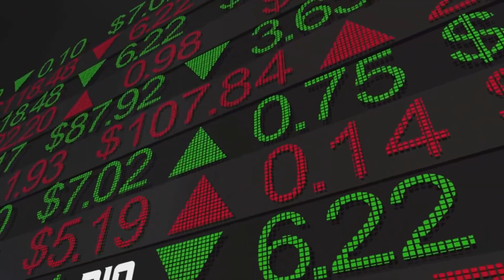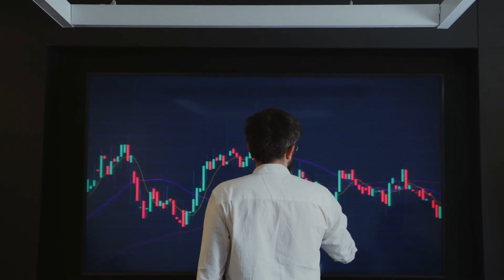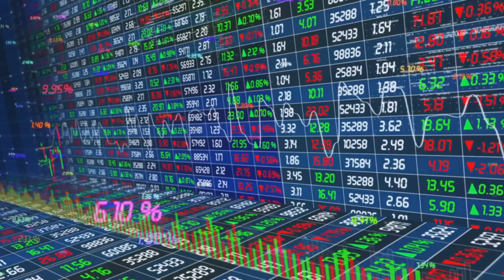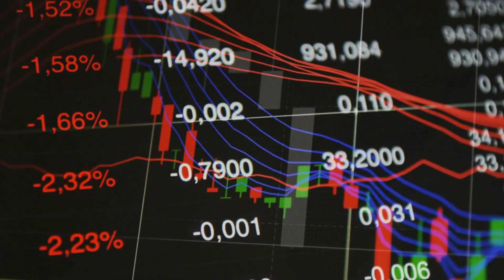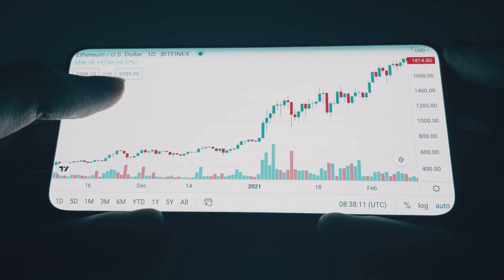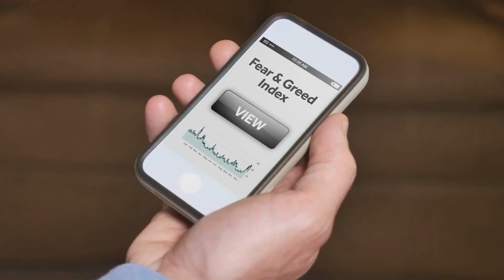Unlocking Hidden Profits: How to Objectively Measure Crypto Market Sentiment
Discover proven strategies to objectively analyze and measure crypto market sentiment for smarter trading and investment decisions. In this video, we reveal powerful tools and techniques that help you decode market emotions, spot trends early, and maximize your profits.

Whether you're a beginner or an experienced trader, understanding market sentiment with data-driven methods can give you a crucial edge in the fast-paced crypto space. Learn how to leverage sentiment indices, social media analytics, and on-chain data to make informed decisions and reduce risk.

Key takeaways include:

Top tools for objective market sentiment analysis

How to interpret fear and greed in crypto markets

Using social sentiment and data analytics for trading signals

Real examples of sentiment-driven market moves

Tips to integrate sentiment analysis into your trading strategy